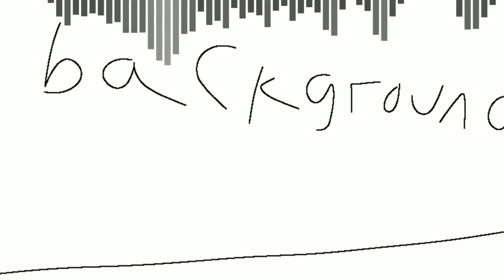Spaghetti But i sing it? - YTP INVASION V3 FNF COVER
i was going to remix that song but FL STUDIO CRASHED LAST TIME